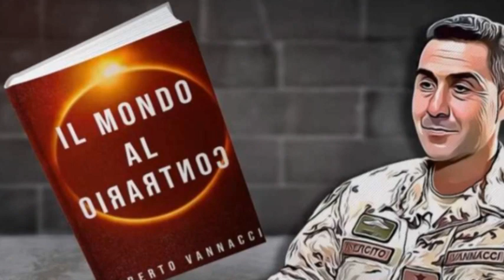General Roberto Vannacci facing accusations - Feb 2024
General Roberto Vannacci, formerly an Italian military attaché in Moscow, is not only facing accusations of extravagant spending but is now confronted with potential legal issues linked to his renowned book, "The World Upside Down." The Rome Prosecutor's Office has officially listed him as a suspect for allegedly inciting racial hatred, following complaints lodged by various associations in recent months. In addition to being under investigation for embezzlement and fraud, Vannacci remains defiant, asserting, "I could still run," while The League dismisses the allegations as a "clockwork action."